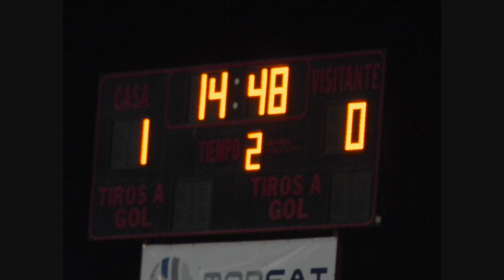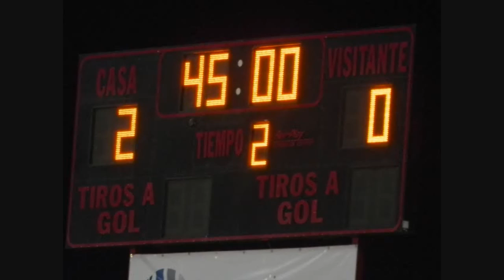Xolos vs Jaguares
Resumen del juego Xolos vs Jaguares en el Estadio Caliente Jueves 26 de Octubre 2011.